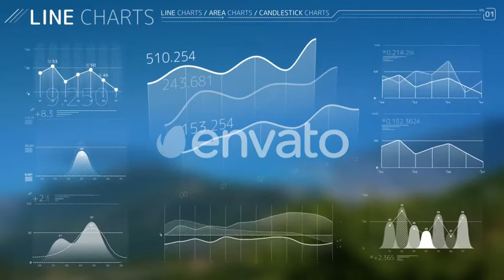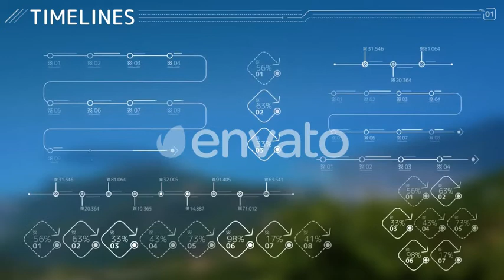Overlay Infographic Elements Pack [ Motion Graphics]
Overlay Infographics Elements Pack is a video collection of clear infographic elements that are perfect for use in your corporate or business video. The pack includes 2 versions of the graphs – neutral text/numbers and clean versions. Also use icons, additional elements and callouts to create your own unique composition.